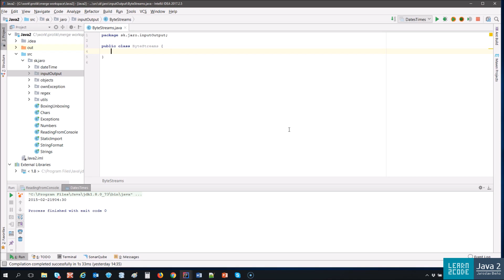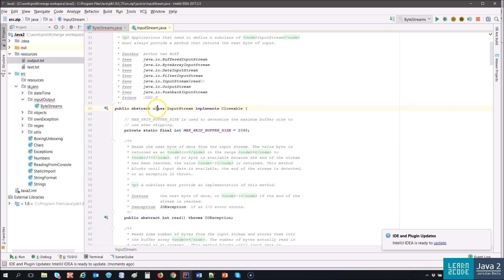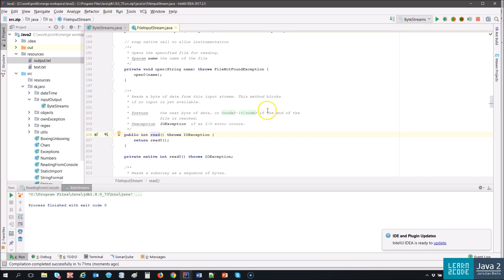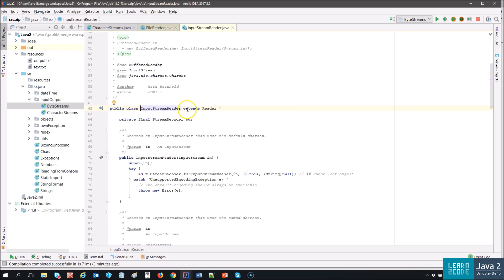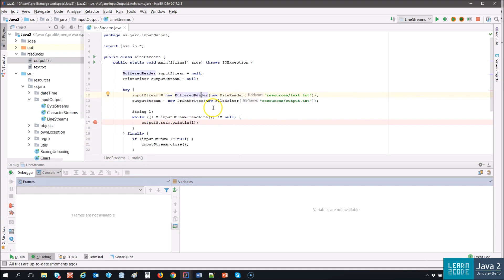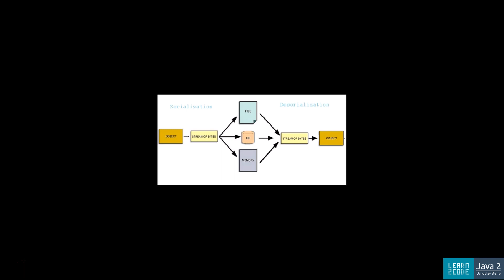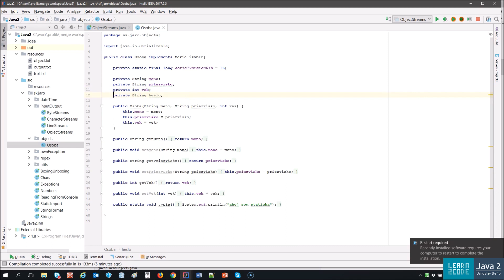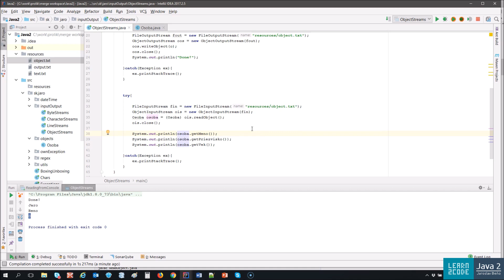Java - IO - Rôzne druhy streamov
Viac o mne:
Môj setup:
🎤 mikrofón: RODE VideoMic Pro